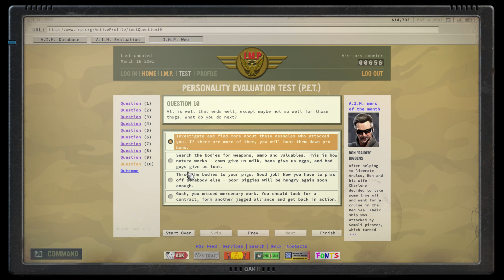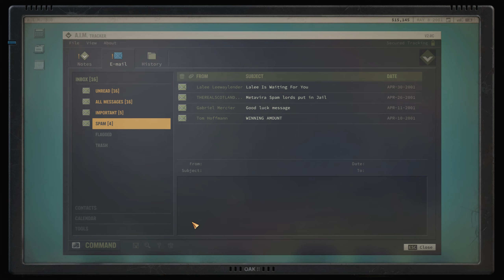Jagged Alliance III : 6 : ยึดเมืองดักปล้นเพชร